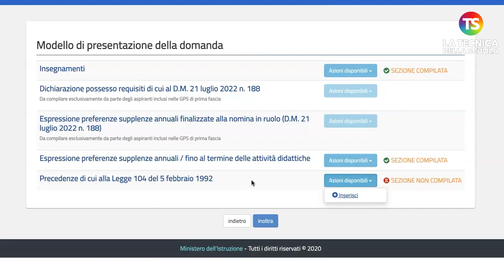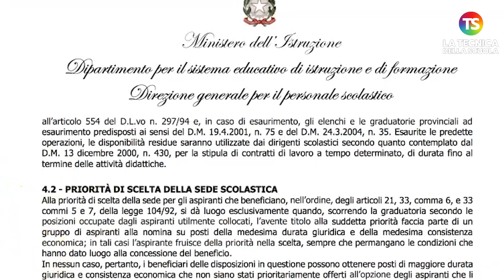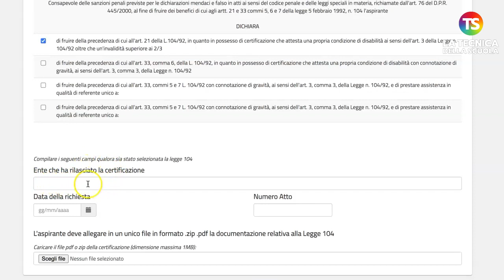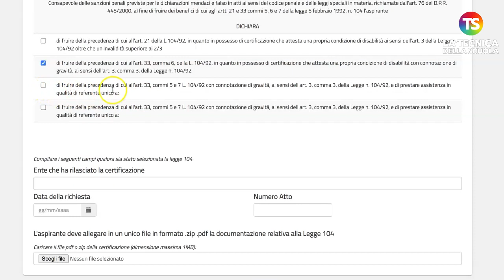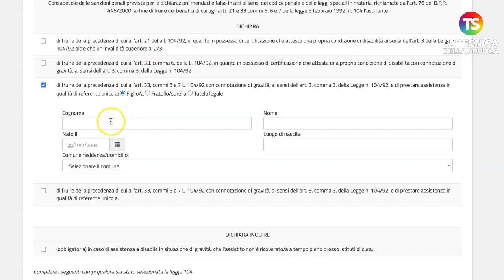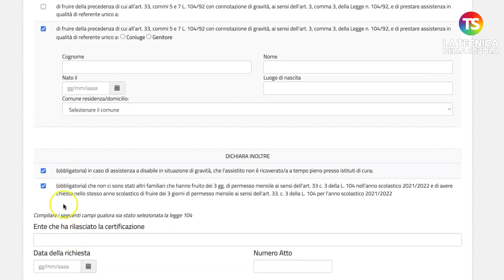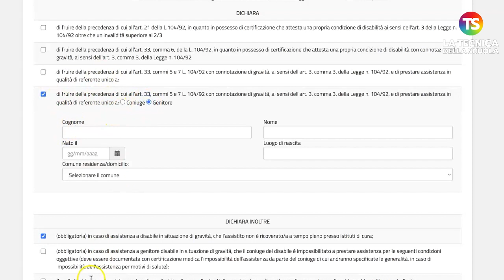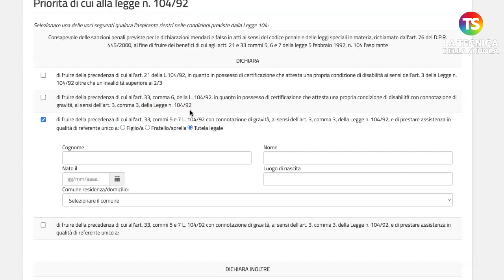Gps 2022, come fare domanda: priorità legge 104 - VIDEO TUTORIAL parte 3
gps2022 docenti tecnicadellascuola Tra le sezioni che compongono la domanda, l’ultima riguarda le precedenze di cui alla Legge 104 del 5 febbraio 1992. Nel video tutorial, il prof. Lucio Ficara guiderà il lettore passo dopo passo nella compilazione di questa sezione particolare.

e sui nostri canali social